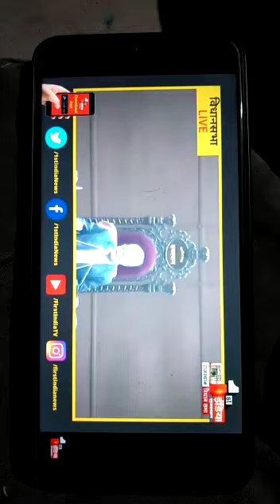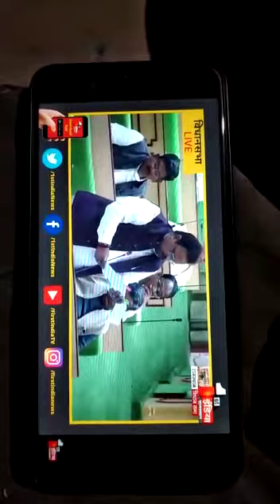विधानसभा में RPMC के EXAM संबंधी प्रश्न...!!